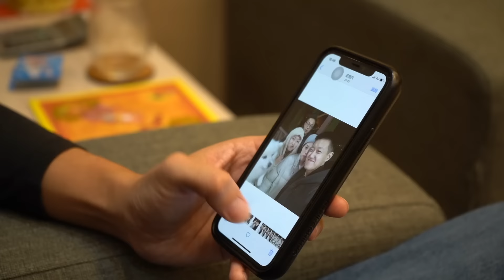可以吃的彩色金字塔！An edible colored pyramid！